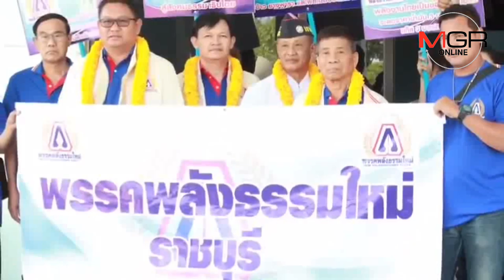ภาคกลางคึกคักพร้อมเลือกตั้ง หลังรอคอยมานาน!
05/02/2019  ภาคกลางคึกคักพร้อมเลือกตั้ง หลังรอคอยมานาน!
บรรยากาศการเลือกตั้งเริ่มขึ้นแล้ว หลายจังหวัดภาคกลางหลายพรรคการเมืองตบเท้าหวังขอคะแนนเสียง ส่อแววชิงชัยสนุกแน่ ผู้สมัครสมาชิกสภาผู้แทนราษฎรแต่ละเขตลงสมัครวันแรกกันอย่างมีสีสัน